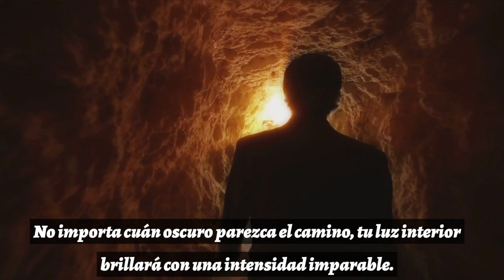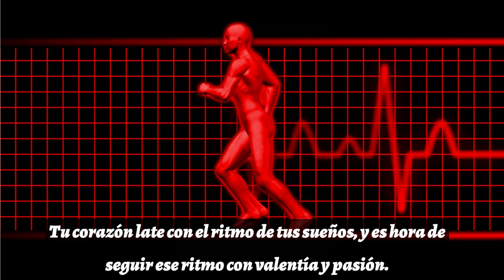Cree en ti mismo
En este inspirador video, te invitamos a explorar el poder que yace dentro de ti. A menudo subestimamos nuestra capacidad para superar obstáculos y alcanzar nuestras metas, pero la verdad es que somos capaces de lograr mucho más de lo que creemos.
A través de historias motivadoras y consejos prácticos, descubrirás cómo cultivar la confianza en ti mismo y cómo enfrentar desafíos con determinación.
Aprenderás a silenciar las dudas y a escuchar la voz interior que te impulsa a crecer y prosperar. ¡Es hora de creer en ti mismo y desbloquear todo tu potencial! No te pierdas este video que te recordará que eres capaz de alcanzar tus sueños y crear una vida plena y significativa.